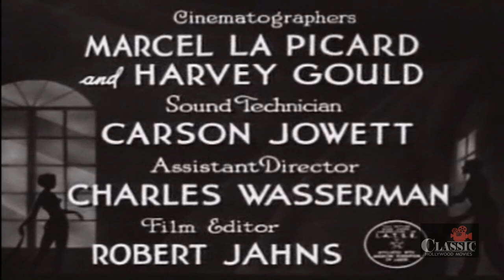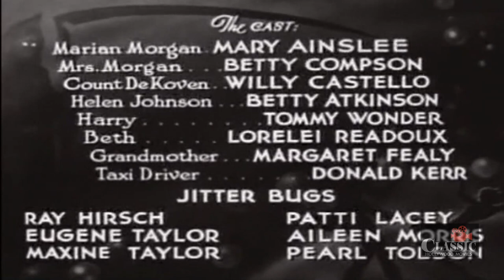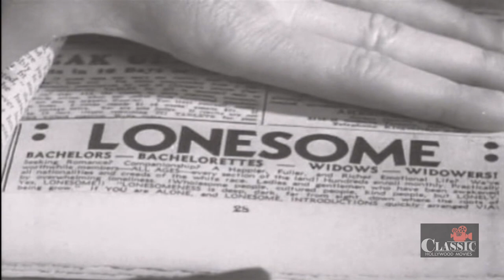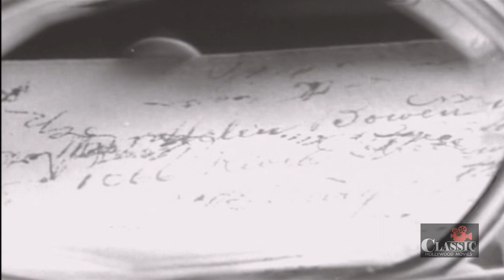Mad Youth (1939) | Full Movie | Mary Ainslee | Betty Compson | Willy Castello | Melville Shyer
Mad Youth (1939) Full Movie featuring Mary Ainslee, Betty Compson, Willy Castello and is directed by Melville Shyer.

A rich society mother hires a male escort, but he falls for her daughter instead. The mother-daughter conflict forces the daughter to run off to stay with a friend who is enslaved by a prostitution ring.